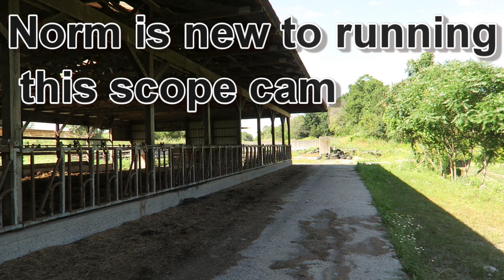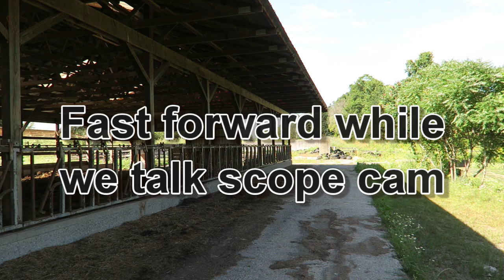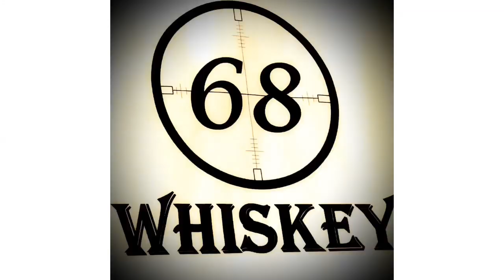Norm's 75 Yard Offhand Airgun Depot Golf Ball Challenge!